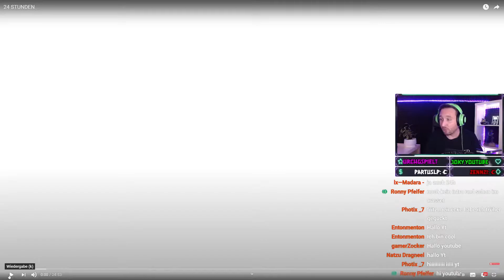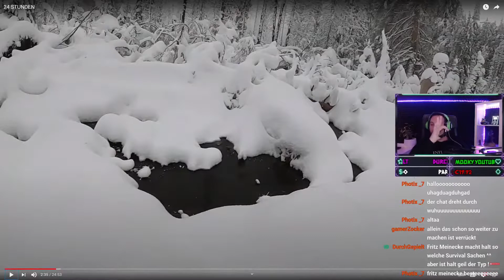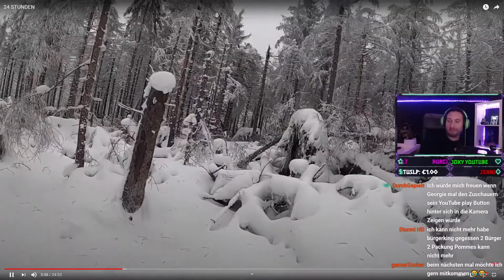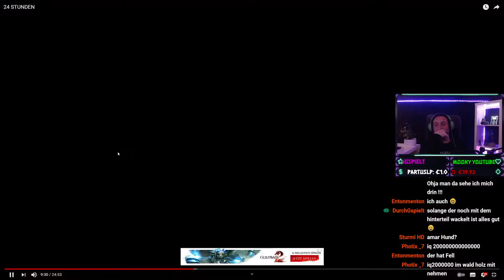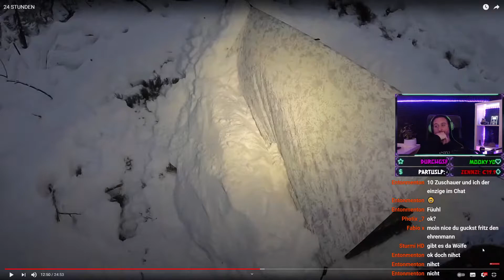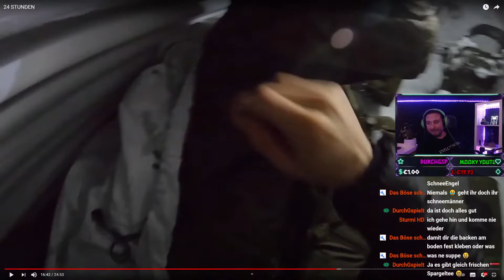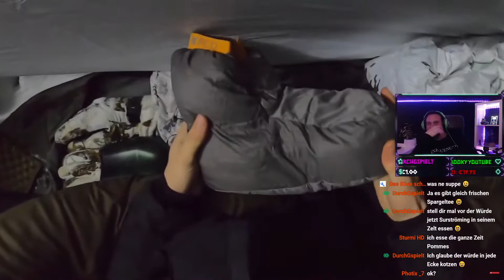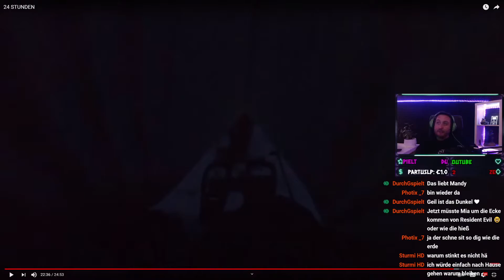Fritz Meinecke 24 Stunden im Schnee | Reaction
Bäneräng Brudis und Schwestis und erzlich willkommen zu einer weiteren Reaction! Heute geben wir uns das 24 Stunden Video von Fritz Meinecke der meiner Meinung nach einer der krassesten Personen ist die Youtube zu bieten hat ! Wir begleiten ihn 24 Stunden durch Schnee und eisiger Kälte ! Viel Spaß beim Video !

Hier kannst du meinen Kanal mit einem Trinkgeld unterstützen:
 Meine Partner

    Nutze den Code IZZGEORGIE15 und spare 10% auf deinen Einkauf im Shop !